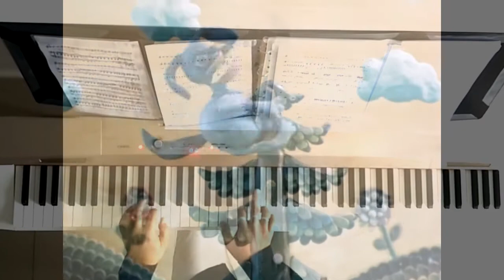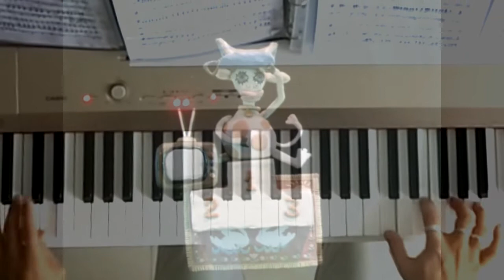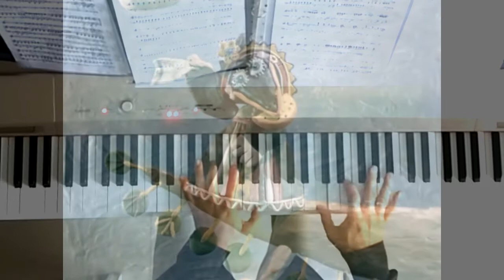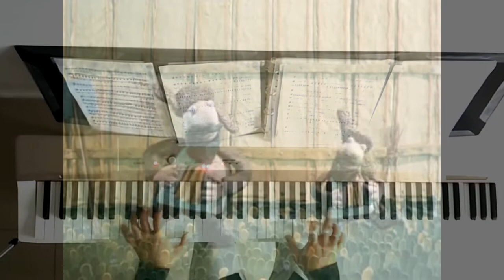Пластилиновая ворона (1981) Советский мультик | Золотая коллекция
Kudriakov Andrei
Автор текста (слов): Успенский Эдуард.
Композитор (музыка): Гладков Григорий.
Kudriakov Andrei
Dr. piano, Russian professional, concert pianist
       In 2016  graduated from the performing postgraduate school of the Saratov state Conservatory  Sobinov in the class of professor Albert Tarakanov, where get  diploma "Doctor of piano".
        He performs solo concerts, lectures and master classes in Saratov, Samara, Ufa, Ulyanovsk, Yekaterinburg, Moscow, St. Petersburg and other cities of Russia, as well as abroad in Italy, Poland, China, Greece.
       In 2017, Kudryakov Andrei became the organizer of the tour called "Quttre musicians" in the cities of the Volga region.
 Perform concerts in China (Liaoning, Guangdong, Sichuan, Guizhou, Shandong, Fujian, Jiangxi, Hainan) and many others.
     Andrei Kudryakov is the winner of all-Russian and International competitions.